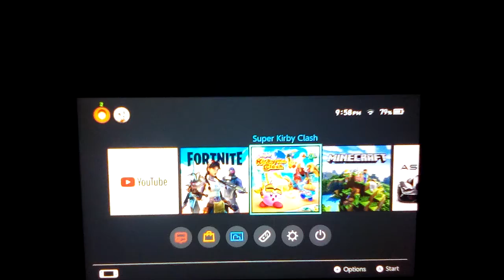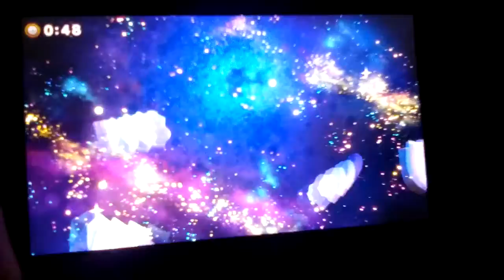Super kirby Clash Gameplay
Super kirby Clash owned by Nintendo